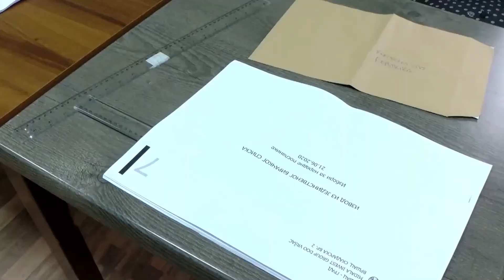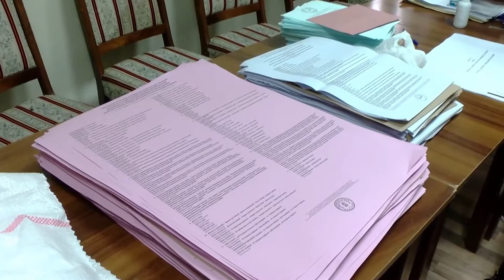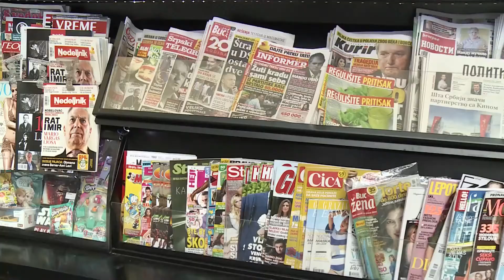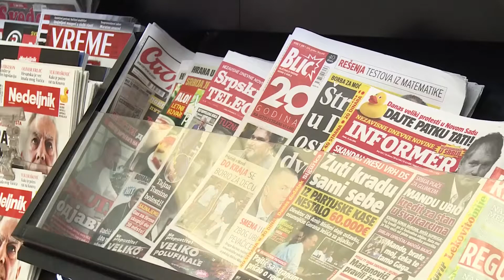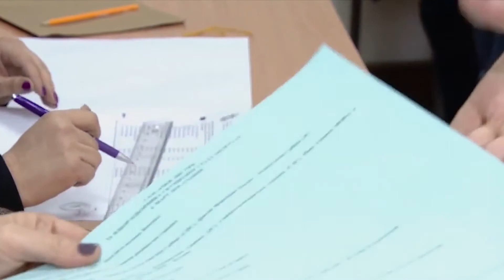Vesna Rakić Vodinelić - Uzroci autokratizma u Srbiji su socijalni, politički i pravni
Vesna Rakić Vodinelić, profesorka prava, osvrnula se na merenja verodostojnih institucija u svetu, poput Fridom hausa, u okviru kojih je Srbija svrstana u izbornu autokratiju i navela uzroke koji su doveli do ovakve situacije. Ona je izjavila da je pandemija virusa Kovid19 dodatno ogolila stanje u Srbiji i pogodovala razvoju autokratije.